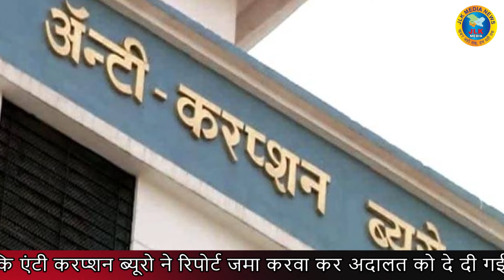JLKMEDIA घर घर बिजली पहुंचाने की सौभाग्य योजना पर जम्मू-कश्मीर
घर घर बिजली पहुंचाने की सौभाग्य योजना पर जम्मू-कश्मीर के अधिकारियों नहीं लगाया करोड़ों रुपए का चूना, मगर बच नहीं पाएंगे
Editor:- Bunty Digra

（￣ー￣）